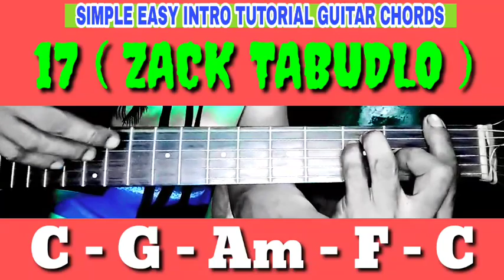17 // ZACK TABUDLO // SIMPLE EASY INTRO TUTORIAL GUITAR CHORDS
17 // ZACK TABUDLO // SIMPLE EASY INTRO TUTORIAL GUITAR CHORDS